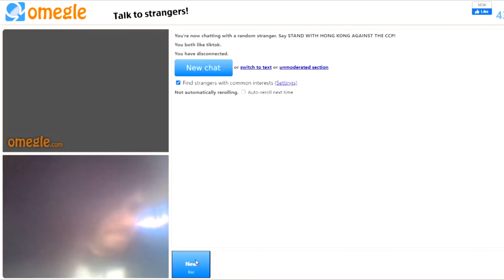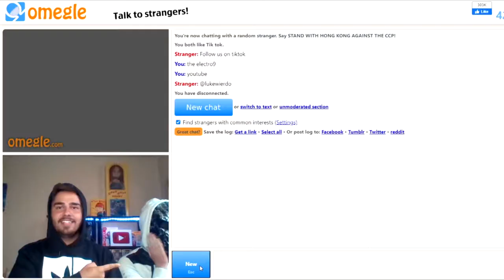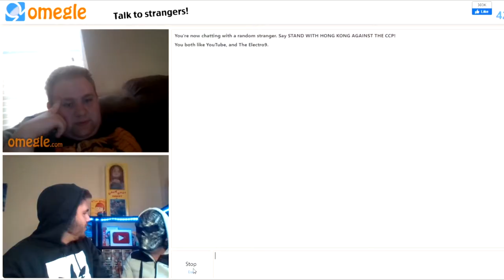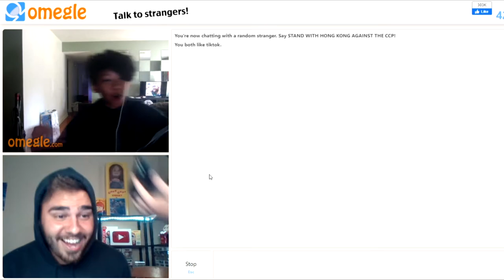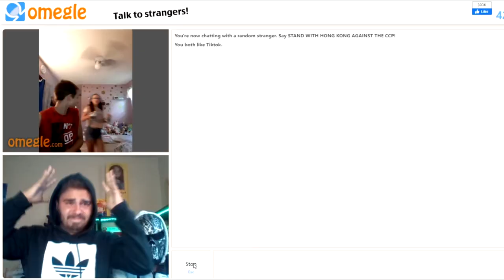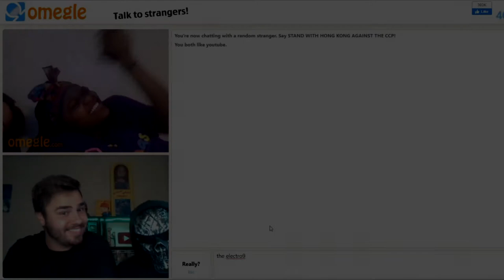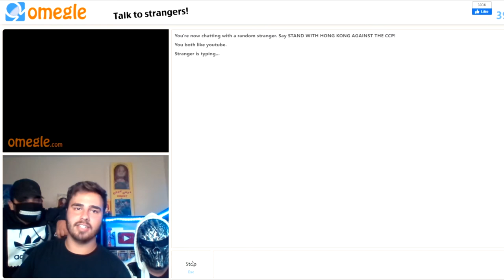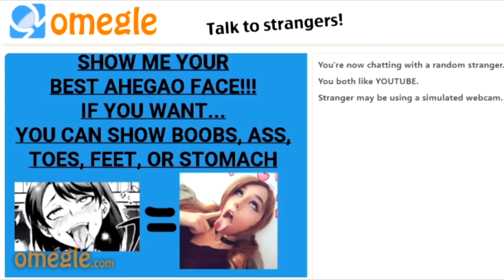Omegle Restricted Section!!! | A SUBSCRIBER FOUND ME!!!